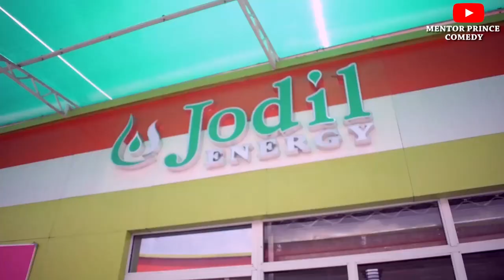expensive barbing shop_episode_53_[mentor prince comedy]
This funny video will make you laugh out loud and forget your sad mood.